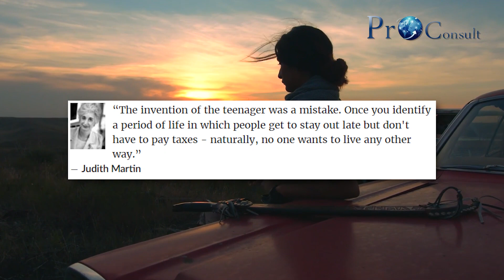Best Quotes About Tax #16 | Judith Martin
Who is Judith Martin?

Judith Martin is an American columnist, author, and etiquette authority.

The video above is best quotes about tax from Judith Martin.

Looking for a tax consultant or information about taxes?

Crypto Tax Consulting In Indonesia, Check the Service List!, Check in